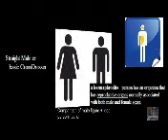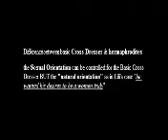Danish Girl mobile version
Danish Girl, is a video about the movie Danish Girl and it's key moments.